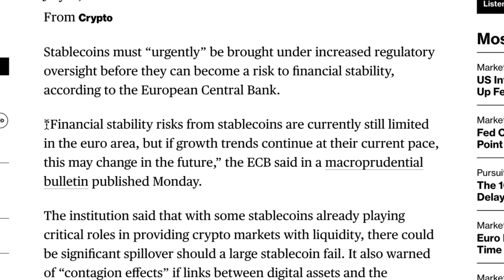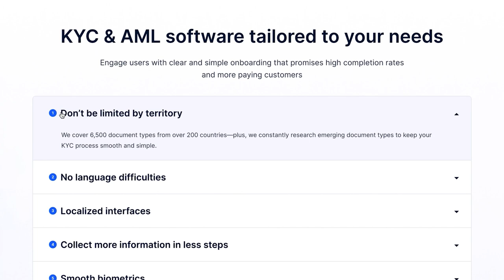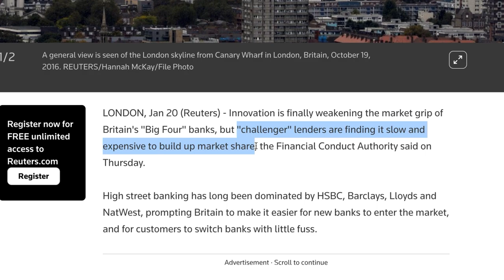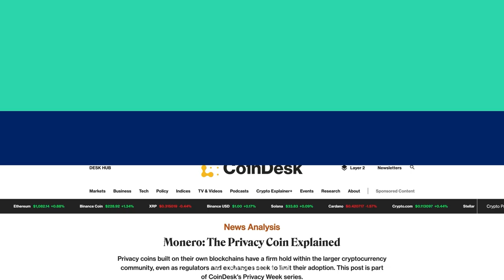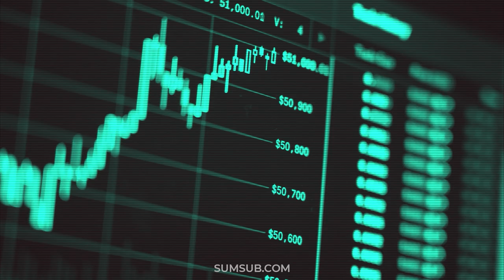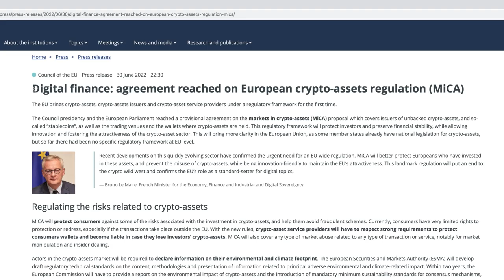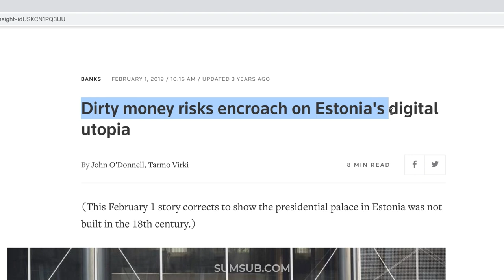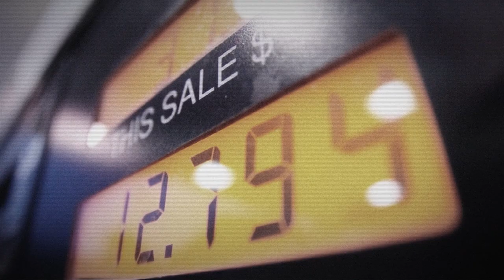Rajpal Khangura — How To Fight Money Laundering In Crypto | Expert Interview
Hey everyone! I’m happy to share with you this interview with Rajpal Khangura. He is CAMS and certified cryptocurrency investigator.

Rajpal has a diverse range of experience: consulting crypto firms and online gaming companies, as well as combatting money laundering and terrorist financing. Hence, we spoke a lot about electronic payments and the future regulation of cryptocurrencies in Europe, taking into account geographical risks and also what a real MLRO will do if they encounter a suspicious transaction.

Chapters:
00:00 Intro
08:26 Blockchain analysis
21:50 The source of wealth?
30:41 Geographical risk
35:55 One last question